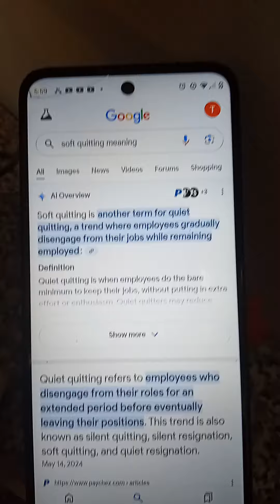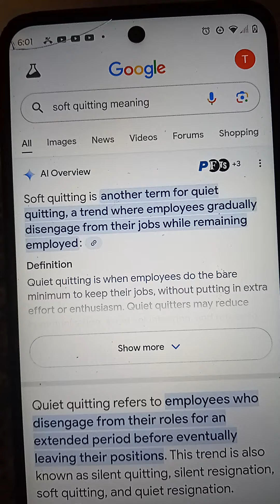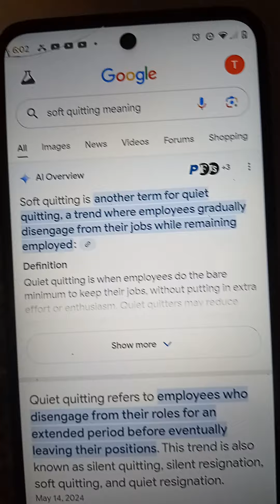No more soft quitting